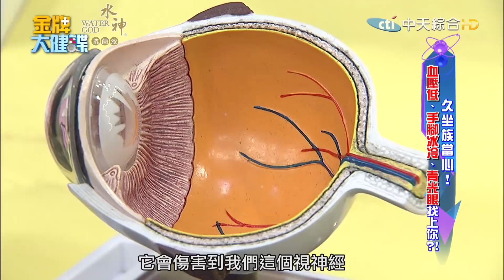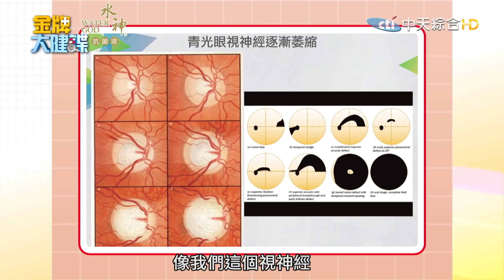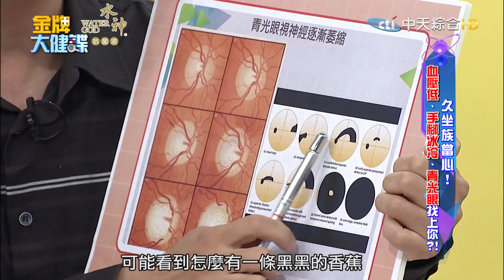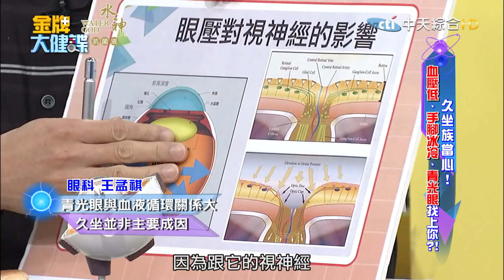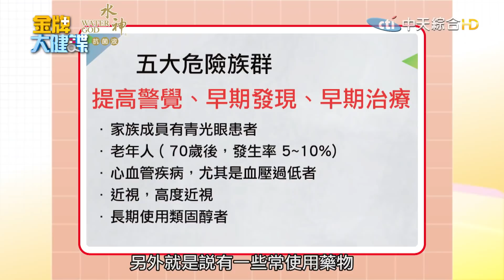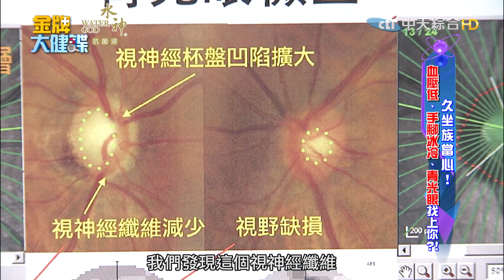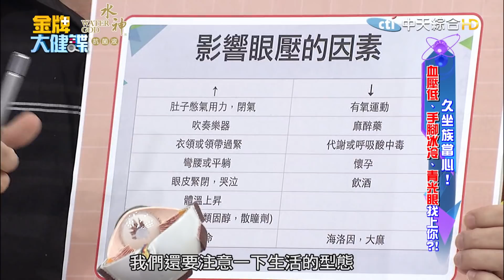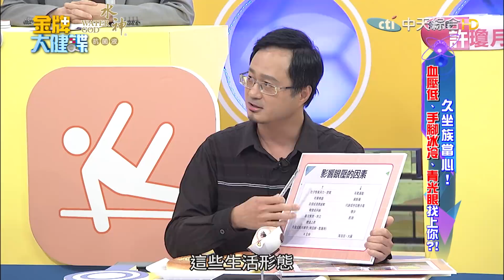【完整版】自助餐暗藏健康地雷 選對了能讓你健康瘦？！《金牌大健諜》2018.10.01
✨金牌大健諜✨